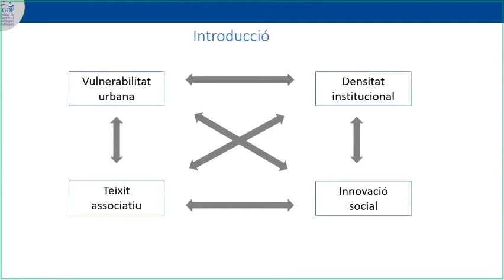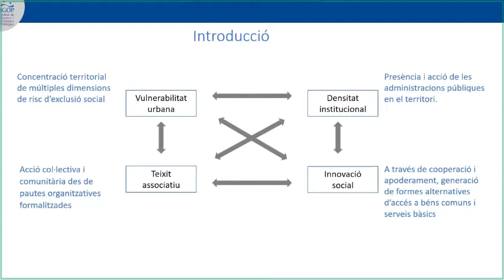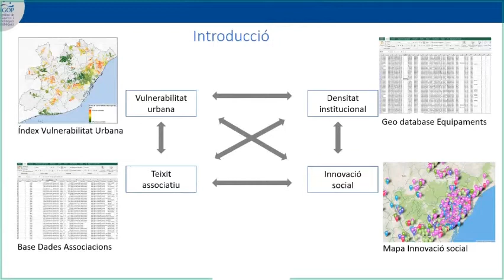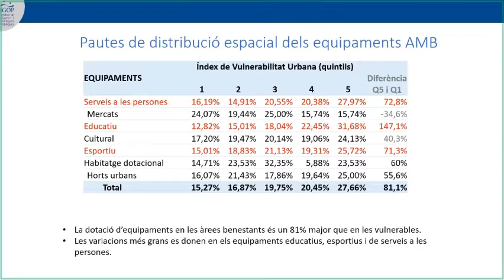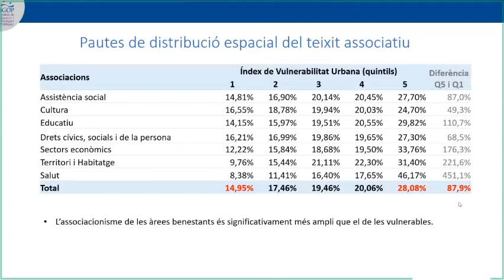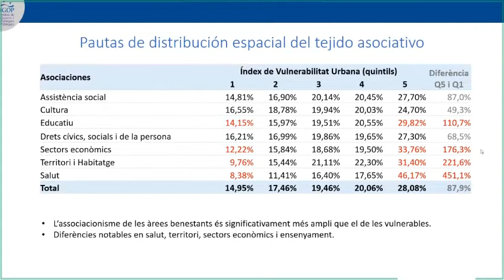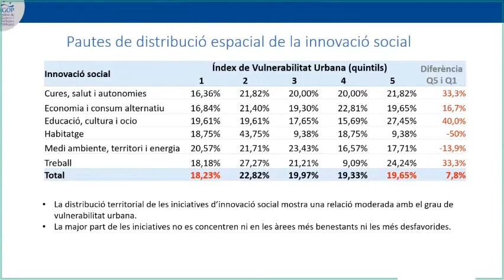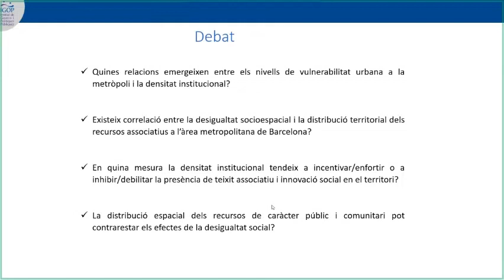Jornades Municipalistes. Taller de Vulnerabilitat Social amb Helena Cruz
Segona sessió de les Jornades municipalistes "Recursos sanitaris escassos i crisi econòmica i social: Un debat inajornable", organitzades per la Fundació Catalunya Europa amb la col·laboració de la Diputació de Barcelona i els ajuntaments de Santa Coloma de Gramenet i Sant Boi de Llobregat.

El taller "Vulnerabilitat Social i Densitat Institucional" coordinat per Helena Cruz ha format part de la segona sessió de les Jornades que han consistit en tallers de debat sobre les dinàmiques metropolitanes i els recursos locals.